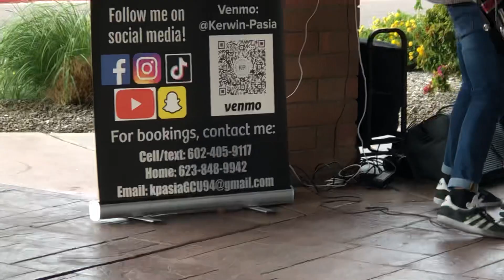Playing Christmas music for the Toys Fund Raising event in Mesa,AZ 12/18/22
Kerwin Pasia playing for a fund raising event. Your likes, comments, & sharing his music to others are appreciated. @JohnnyLPasia